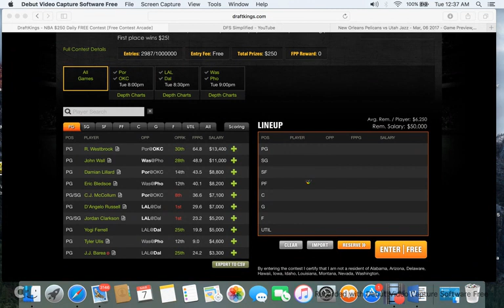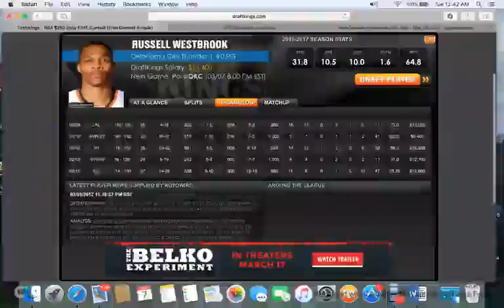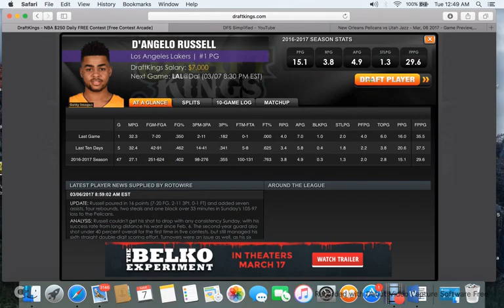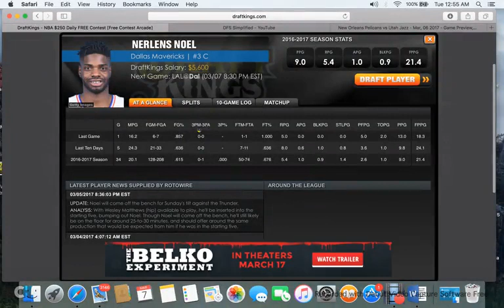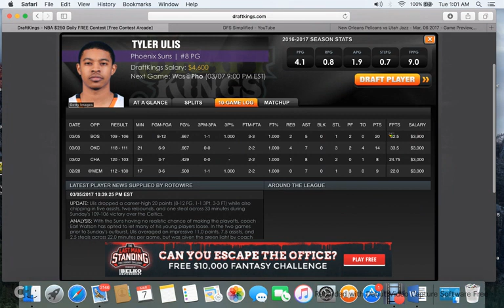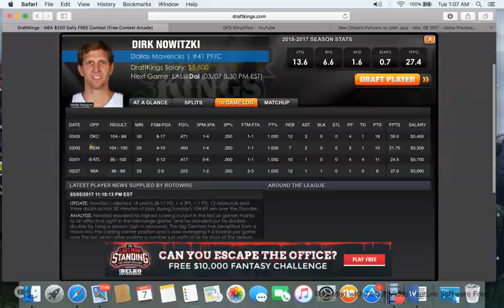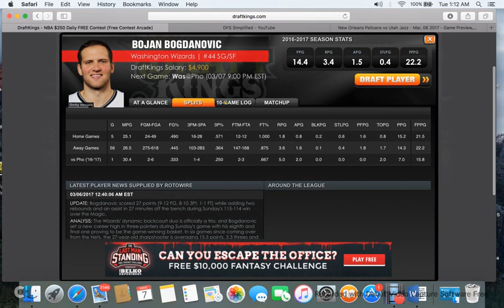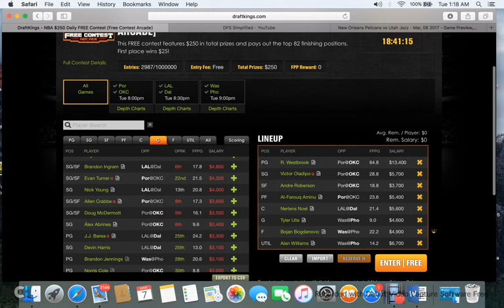NBA Draftkings March 7th Lineup and analysis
All my predictions and advice paid off for my subscribers tonight. looking to keep it going tomorrow. This lineup is assuming oladipo is back. If not, ill make an updated video. good Luck guys!!